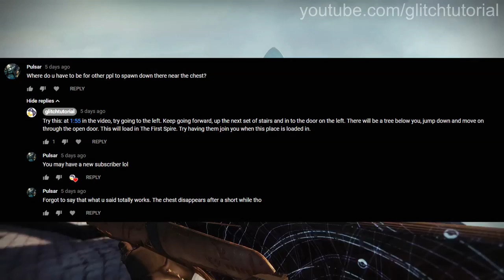Free 2nd Last Wish Raid Chest as a Hunter? (How to load in other players across the gap) | Destiny 2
1 PERSON HAS TO BE A WARLOCK OR TITAN. Quick video on how you can load in other people across the gap in the 2nd chest / Morgeth area.

This is possibly the only way to get the 2nd raid chest for free without doing the raid as a Hunter.

To cross the gap with...
Warlock: Use the Wings of Sacred Dawn glitch
Titan: Do the Sword flying glitch